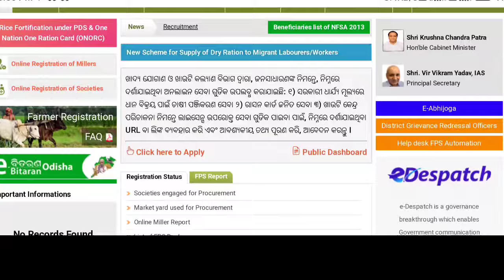Odisha Ration Card New Update 23 June 2024 | Ration Card New Member Add 2024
Odisha Ration Card New Update 2024 | Ration Card New Member Add 2024

Ration Card New Update Odisha 2024
Food Odisha
fscw odisha
Odisha Ration Card List
Ration Card Details on State